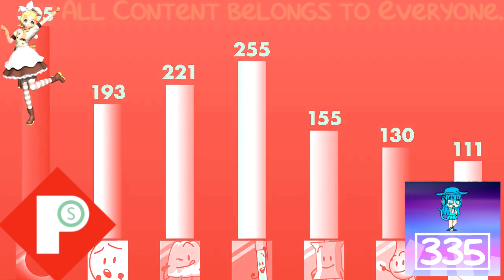(REQUESTED) BFB Viewer Voting Again Part 6 In The Power Station Major